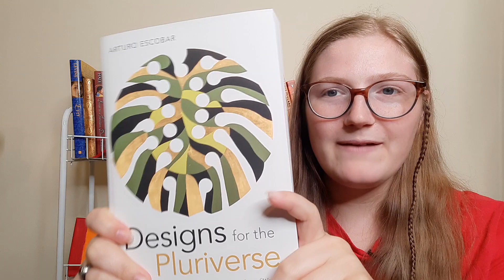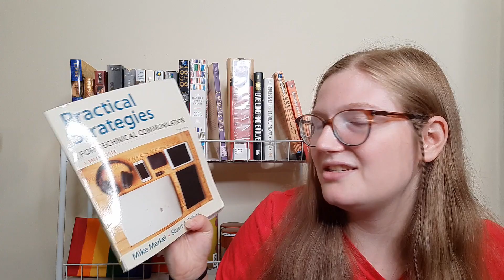Books I had to get for school! + a mini rant.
Hi I am EmmaAbe Books! Today, I am going through all the books I had to buy for school!  I am new to YouTube and to BookTube. I am very excited to get to know more of you in the future. let me know your thoughts on all my books! I love them!

Books Mentioned:
Operating System Concepts
Archaeology
Designs For The Pluriverse
Mountains Beyond Mountains
Practical Strategies
Artificial Intelligence